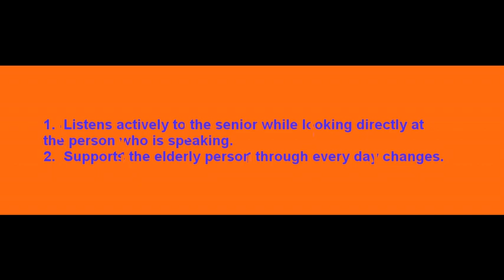Maureen Uche Institute, Compassion Centered Care and TMR-4